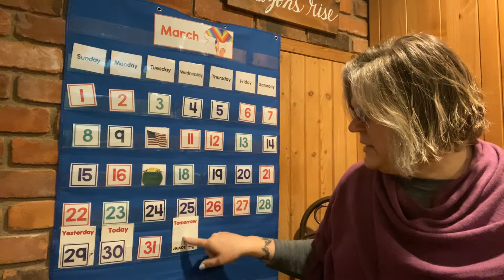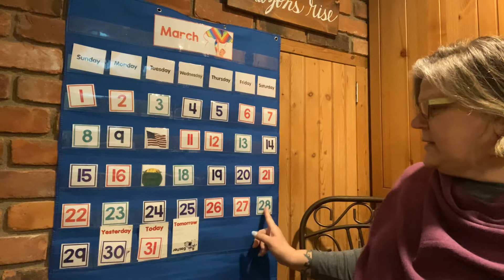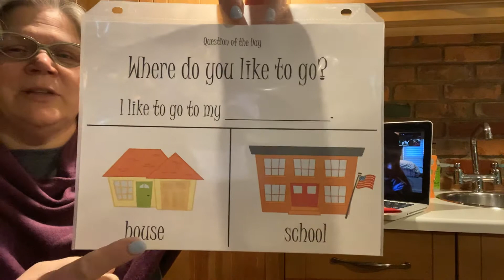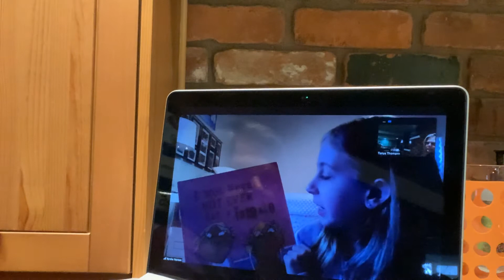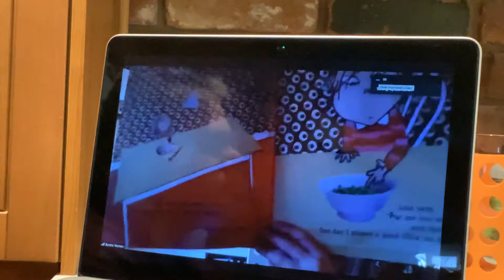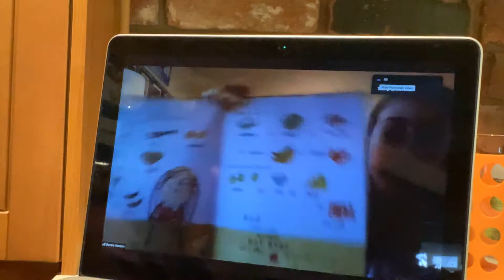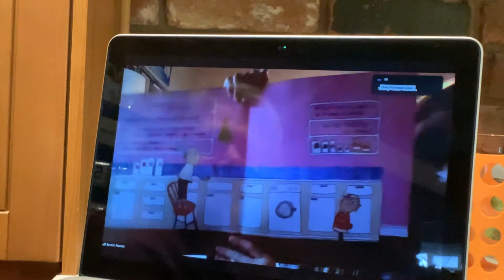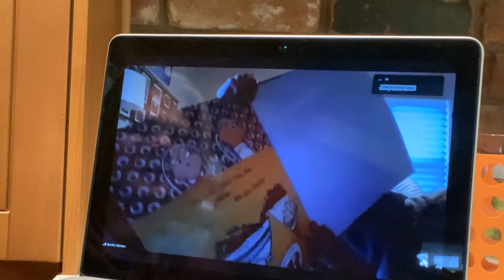Keidan Morning Meeting 3-31-20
Calendar, songs, read aloud and more